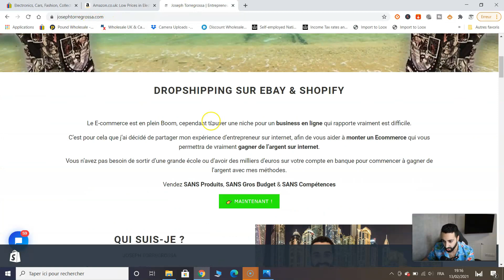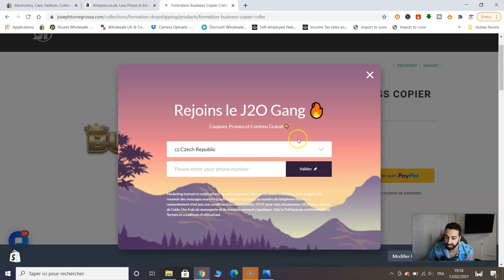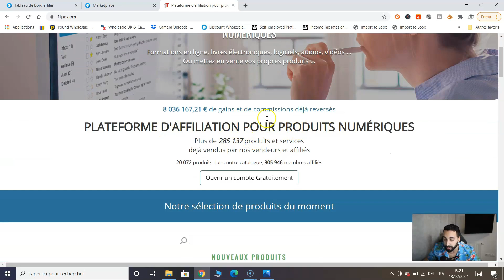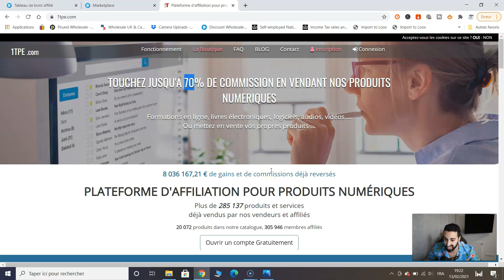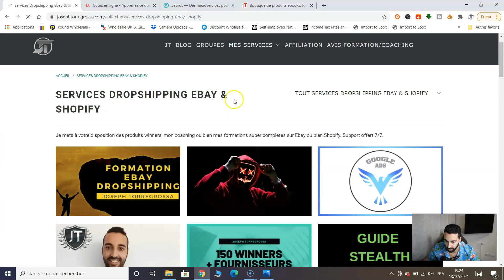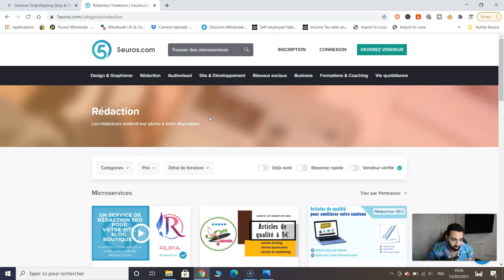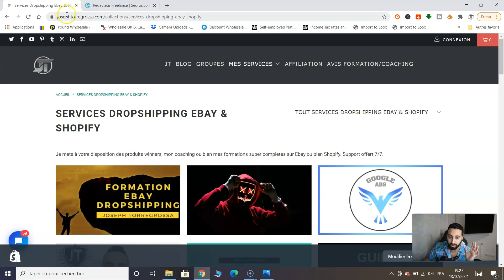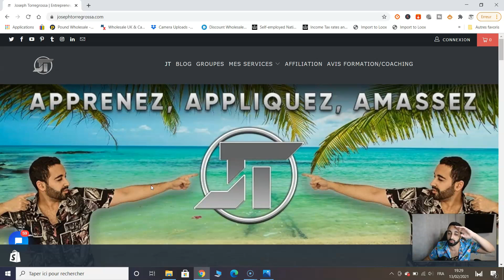6 Meilleurs Business pour Gagner de l'Argent Rapidement et Facilement en 2021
Dans cette vidéo, je vous donne les 6 meilleurs business pour gagner de l'argent facilement et rapidement en 2021 !

Testés et approuvés par mes soins!